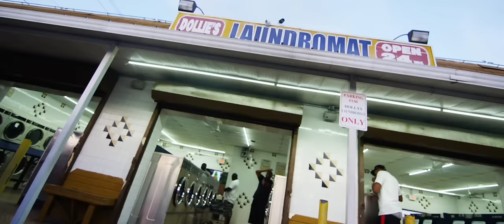G Herbo - Pac n Dre (Official Music Video)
Music video by G Herbo performing Pac n Dre. 2018 Machine Entertainment Group